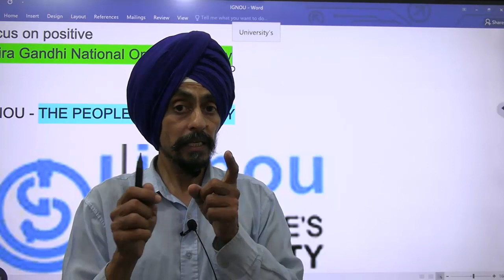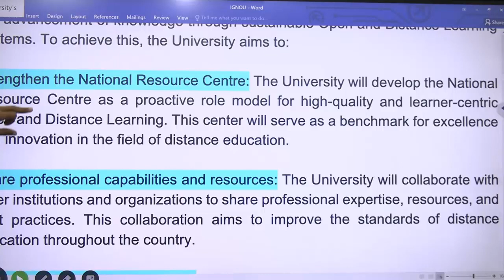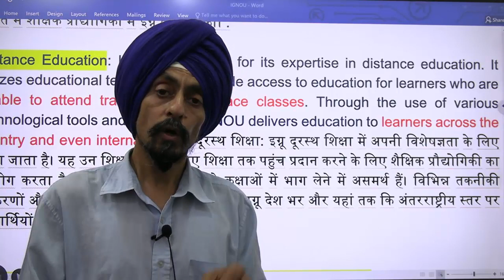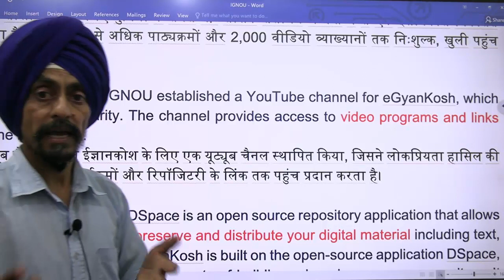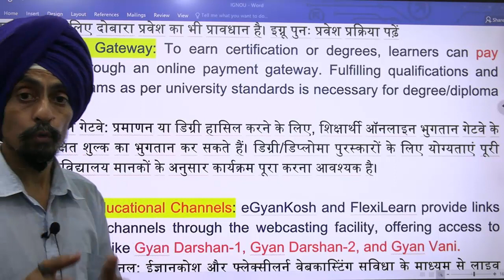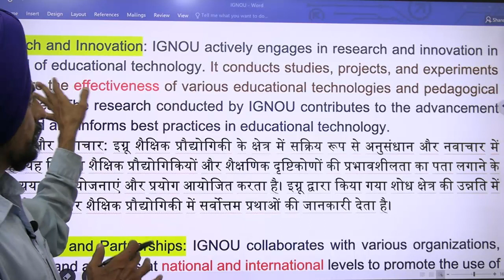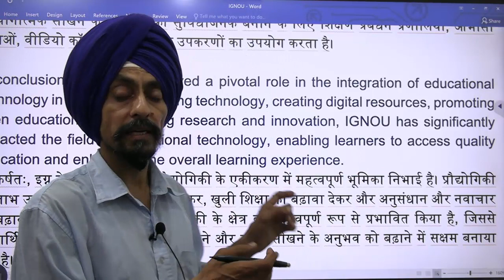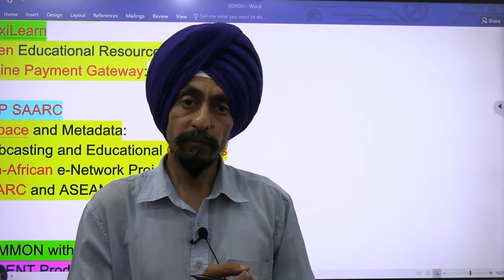IGNOU L ROLE IN EDUCATIONAL TECHNOLOGY L l B.Ed. SEMESTER–2 PAPER–3 Educational Technology l G.N.D.U